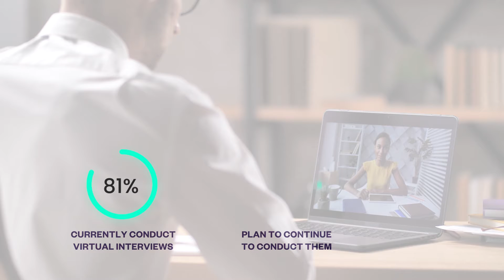Day of Giving 2022 - Home Page Video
Dr. Allison Duke discusses the importance of a digital media lab and the many ways students and alumni will benefit from this initiative.